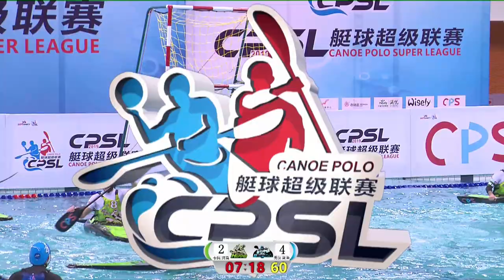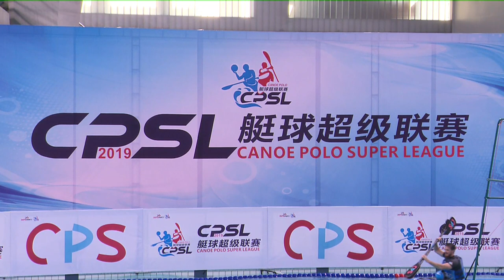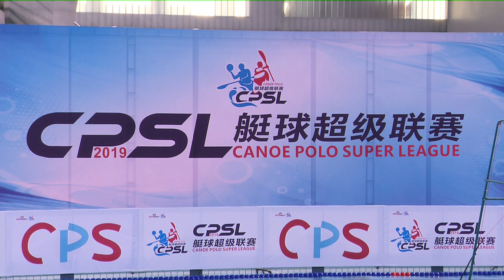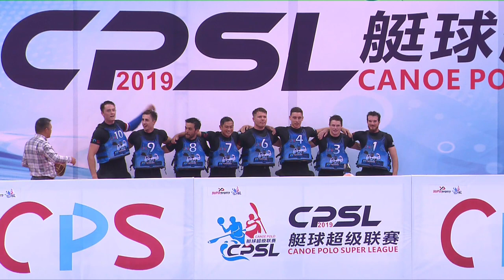2019 CPSL canoe polo super league【Grand final】YongHan Blue Helmet VS Katon Hippo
2019 CPSL canoe polo super league【Grand final】YongHan Blue Helmet VS Katon Hippo